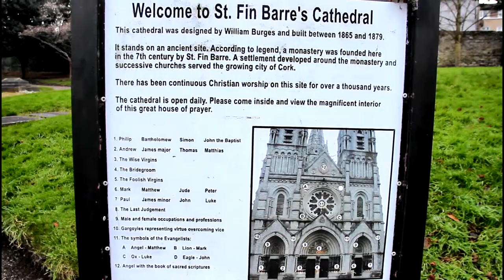Saint Fin Barre's Cathedral Church, Cork, Ireland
Historical building St. Fin Barre's Cathedral close to Cork city center. An impressive Gothic style cathedral.